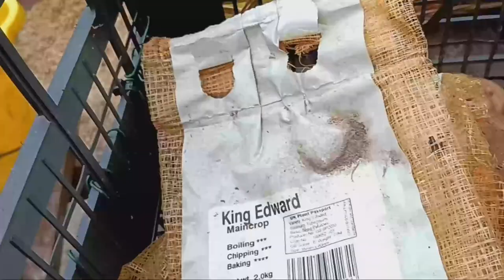Potato Harvest King Edward 31 August 2024